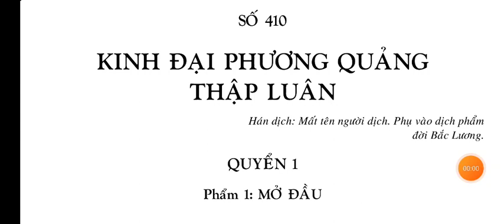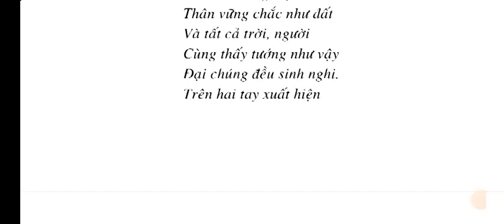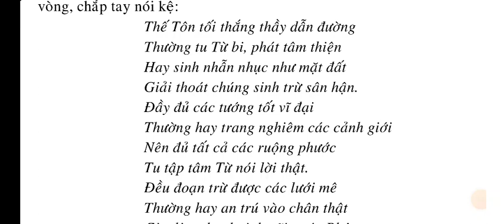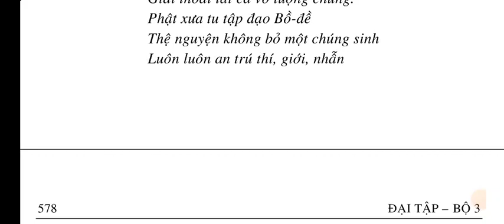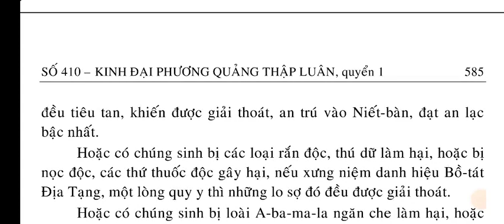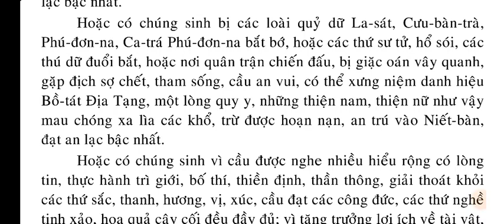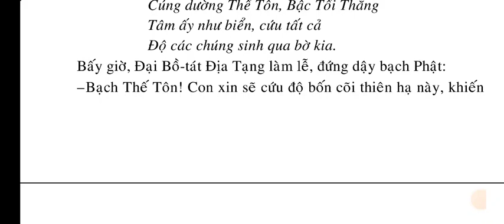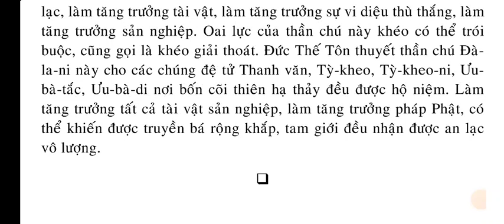Kinh Đại Phương Quảng Thập Luân. quyển 1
SỐ 410 – KINH ĐẠI PHƯƠNG QUẢNG THẬP LUÂN

QUYỂN 2
Phẩm 2: CHƯ THIÊN NỮ HỎI VỀ BỐN ĐẠI
Phẩm 3: PHÁT VẤN BẢN NGHIỆP ĐOẠN KẾT

QUYỂN 3.
Phẩm 4: DỤ QUÁN ĐẢNH.
Phẩm 5: TƯỚNG LUÂN

QUYỂN 4..
Phẩm 6: SÁT-LỢI CHIÊN-ĐÀ-LA HIỆN TRÍ TƯỚNG

QUYỂN 5.
Phẩm 7: CÁC TƯỚNG LÀNH.

QUYỂN 6.
Phẩm 8: SÁT-LỢI Y CHỈ LUÂN TƯỚNG

QUYỂN 7.
Phẩm 9: XA LÌA SỰ GANH GHÉT.
Phẩm 10: BỐ THÍ.
Phẩm 11: TRÌ GIỚI.
Phẩm 12: NHẪN NHỤC

QUYỂN 8.
Phẩm 13: TINH TẤN
Phẩm 14: THIỀN ĐỊNH
Phẩm 15: TRÍ TUỆ